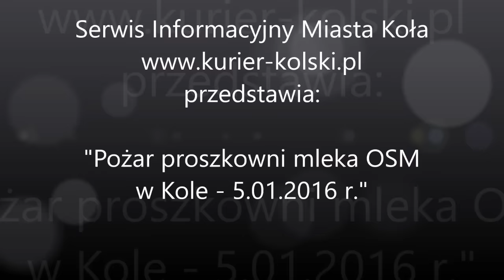Pożar proszkowni mleka w Okręgowej Spółdzielni Mleczarskiej w Kole.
Pożar w OSM w Kole wybuchł około 15.30. Zapalił się produkowany proszek mleczny.